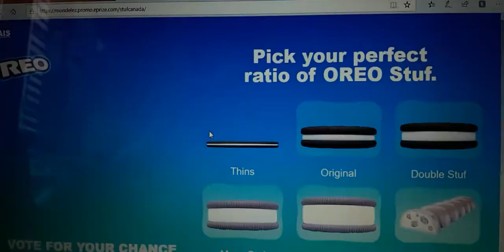Rebooted Logo History 2 #1: What's Your Stuff, OREO®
PJiggles Requested Us To Do What's Your Stuf, OREO®